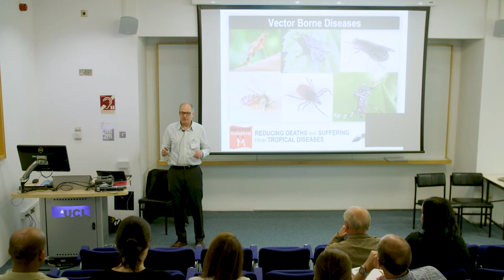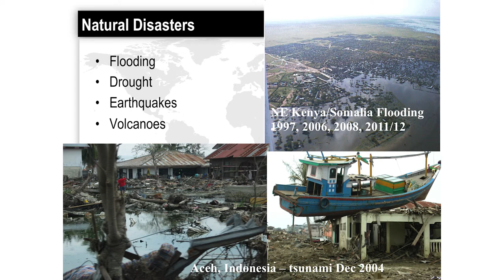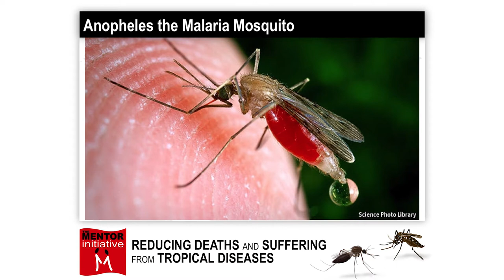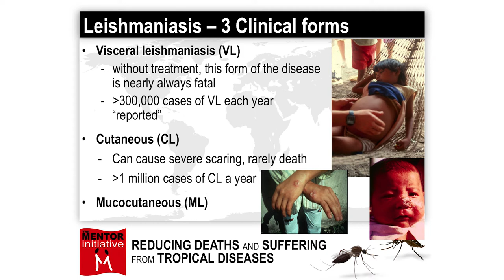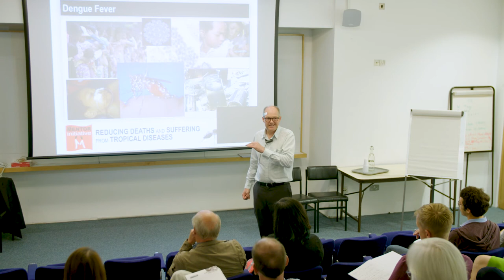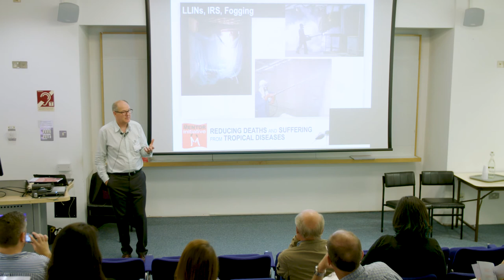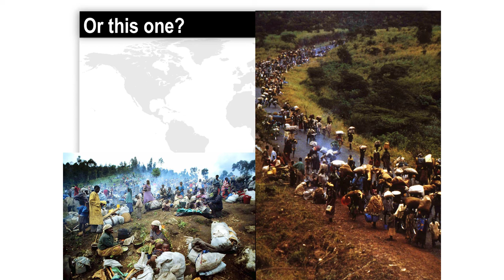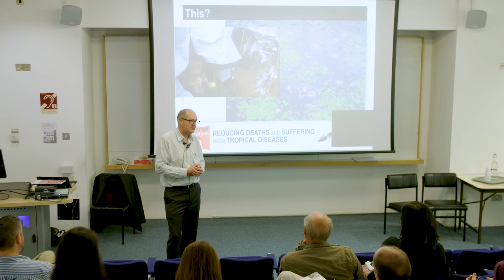Workshop: Vector Borne Disease Toolkit with Dr Richard Allan (MENTOR Initiative)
Dr. Richard Allan CEO of the MENTOR Initiative conducts an interactive workshop at our July 2017 annual ISNTD Bites conference. Disease control toolsets are explored and then placed into context of field work moving away from the vertical approach to much more integrated approach.

A must watch for all vector control, disease control, NGO and field agency specialists.

Recorded at the annual ISNTD Bites conference on July 19th 2017 at the Institute of Child Health, London.